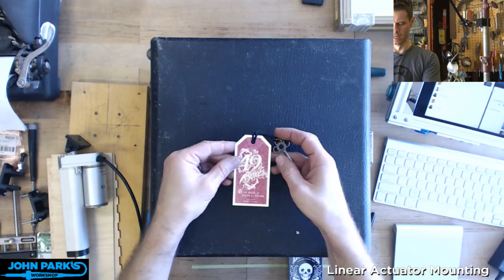John Park's Workshop LIVE: Linear Actuator Mount Testing @adafruit @johnedgarpark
Live streaming from John Park's workshop -- testing the linear actuator mount for prop effect reveal.